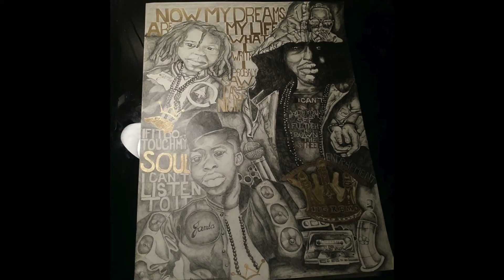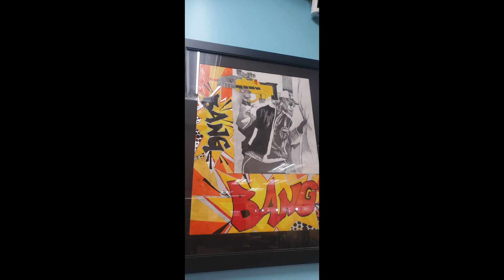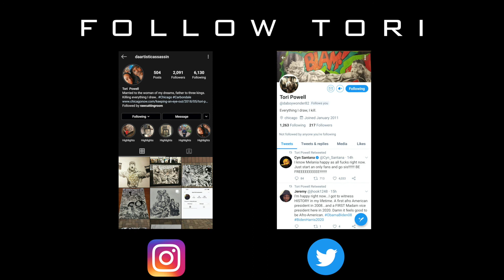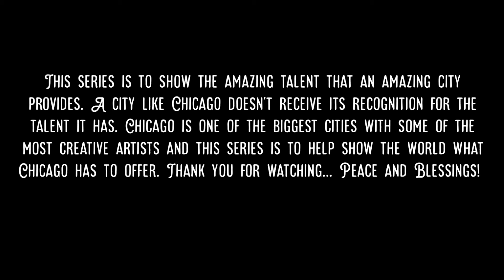2nd City Art Ep 8 (Tori Powell)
Follow Tori

Also a Big Thank You to The Raw Cutting Room Barber Shop